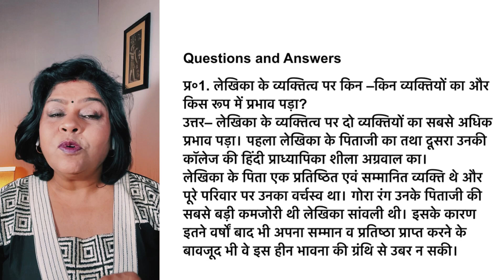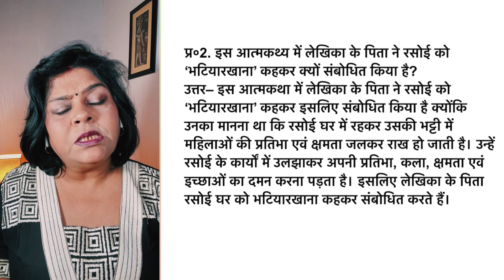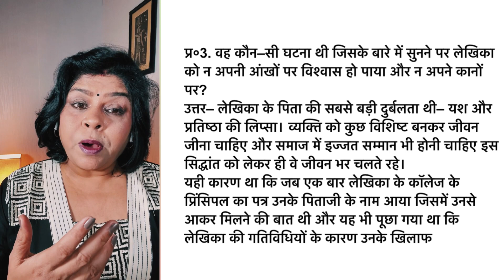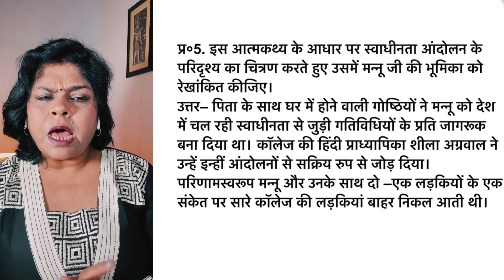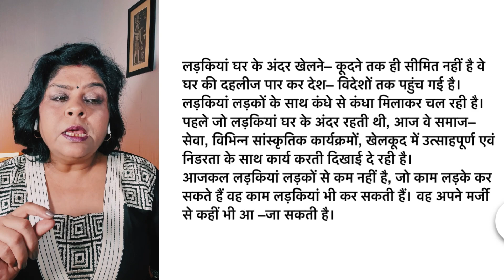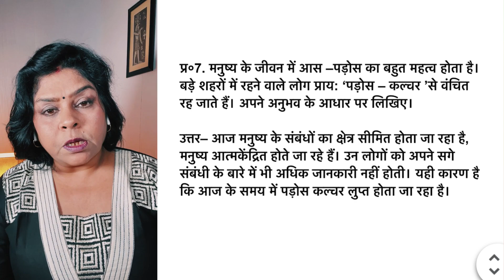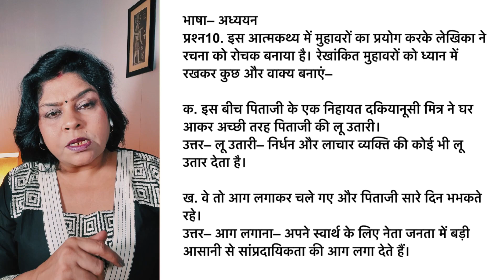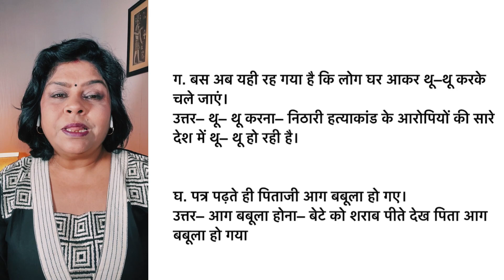Q&A, Ek Kahani yah bhi X Hindi Kshitij 2 NCERT CBSE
Important question
Easy answers
Asan arthEk kahani yah bhiclass 10#magnetbrainscbse 2024magnet brains spoken english coursevedantu class 10cbse board exam 2024cbse class 10 preparationcbse examcbse 2024 examvedantu 9 and 10